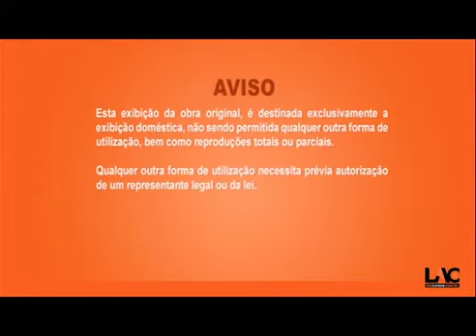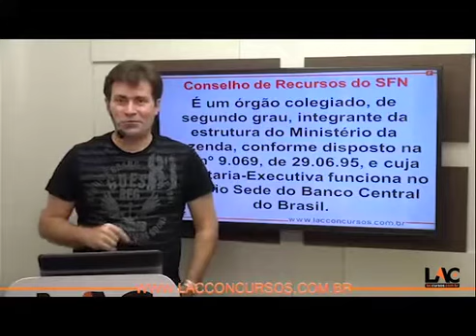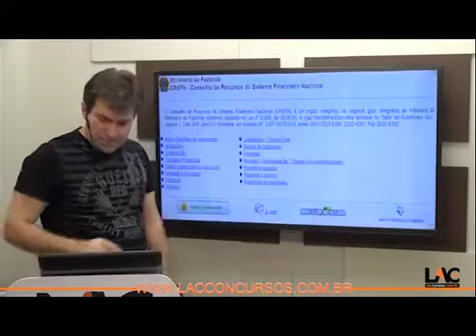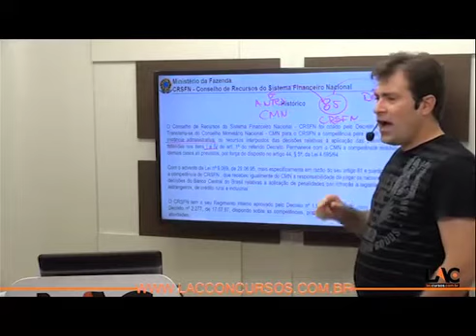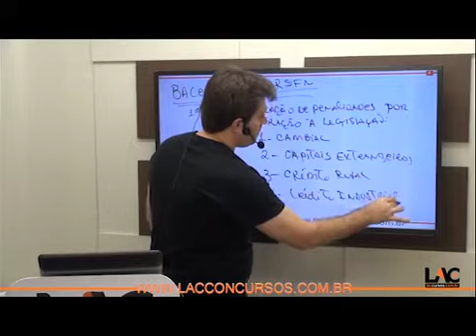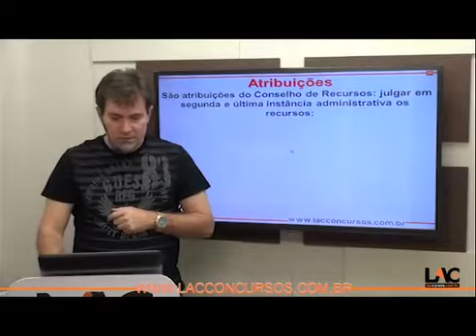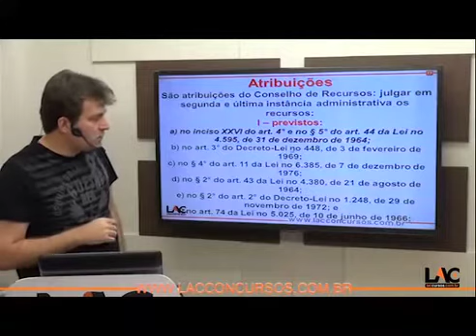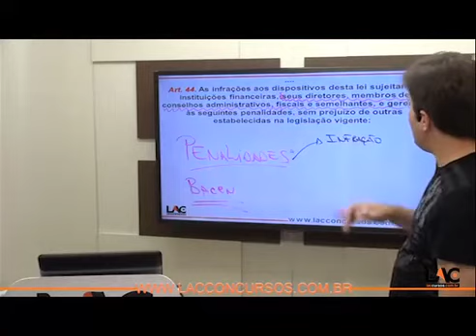3088 | Conhecimentos Bancários - Conselho de Recursos do SFN - CRSFN PT1